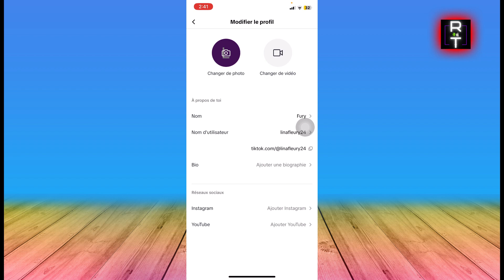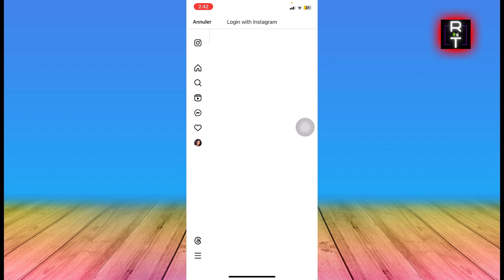Comment Relier Tiktok À Instagram (2025)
Dans cette vidéo, vous apprendrez exactement Comment Relier Tiktok À Instagram